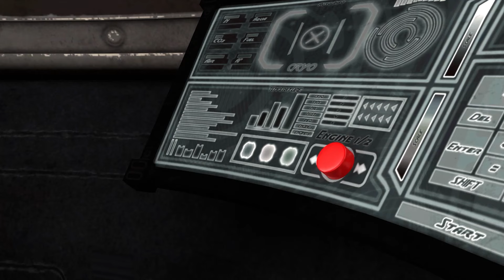Twinkle Twinkle Little Star + BINGO Song | Nursery Rhymes & Kids Songs